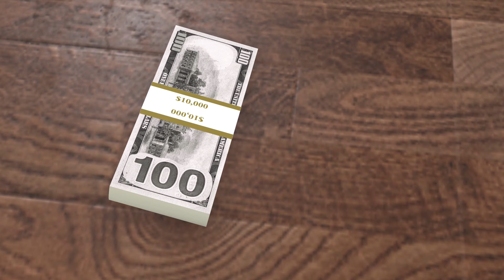Siêu nhân nhện🔴Spider-Man attacked by Dinosaur T-rex in granny house with the Bad Guy Team Joker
✋ All TỊNH ZOMBIE channel videos are made by experts "not directed at children". DON'T TRY IT AT HOME!